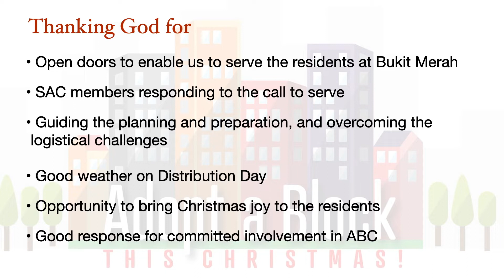Adopt a Block this Christmas : Thanksgiving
Praise the Lord for our 300 volunteers that helped us in this special Christmas outreach to the Bukit Merah Community! Thank you all for your labour of love and we hope to see you again!

| SAC Cares ❤️ Need pastoral follow-up?